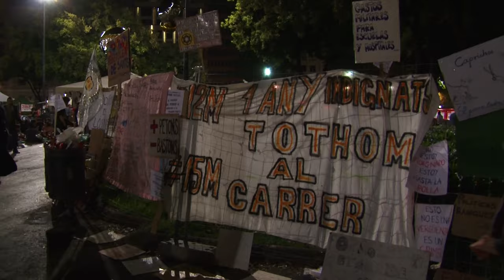12M15M | Der spanische Frühling (Bericht aus Barcelona)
Click CC for Subtitles: deutsch, castellano

Ein Jahr nach dem Beginn der "Bewegung 15. Mai" melden sich die "Indignados" mit den Aktionstagen 12M15M zurück. Hunderttausende Menschen gingen in Spanien auf die Straße, weltweit gab es Kundgebungen und Demonstrationen in über 1.000 Städten. In Barcelona gelang es als einziger spanischen Stadt zumindest für die Aktionstage eine permanente Assemblea abzuhalten und so die Arbeit des letzten Jahres vorzustellen.

12M15M | La primavera española (Reporte des Barcelona)

Un año tras el comienzo del movimiento 15M, los indignados llaman a la acción del 12M al 15M. Cientos de miles de personas salen en España a la calle, mientras que en el resto del mundo la gente también se manifiesta en más de 1000 ciudades.
Barcelona fue la única ciudad española que durante los días de acción pudo mantener una asamblea permanete donde se presentó el trabajo de todo un año.